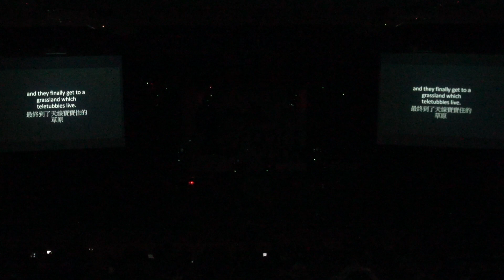2018-04-08 中成英研英會聯合成果發表《Oblivion》10.劇B